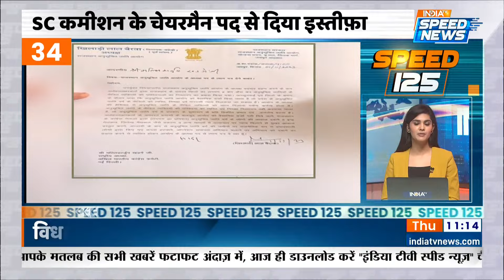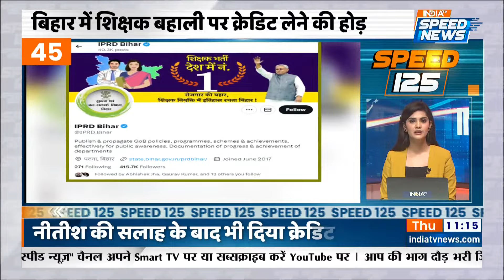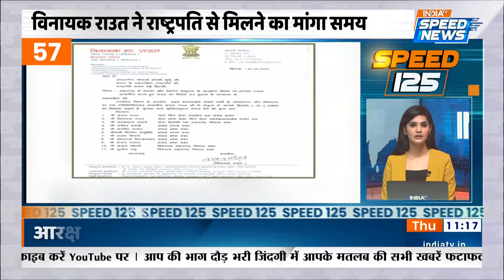AAP के मंत्री Raaj Kumar Anand के घर ED Raid | Arvind Kejriwal ED Summon | Mahua Moitra | Speed 125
AAP के एक और मंत्री राजकुमार आनंद (Raajkumar Anand) के घर पर ED ने (ED Raid On Rajkumar Anand) छापेमारी की है इसके साथ ही अरविन्द केजरीवाल (Arvind Kejriwal) ने एड के नोटिस (Arvind Kejriwal ED Summon) पर आरोप लगाया और पेशी से किया इंकार इसके अलावा पैसे लेकर सवाल पूछने के मामले (Cash For Query Case) में TMC सांसद महुआ मोइत्रा (Mahua Moitra) ने सारे आरोपों को खारिज बताया।